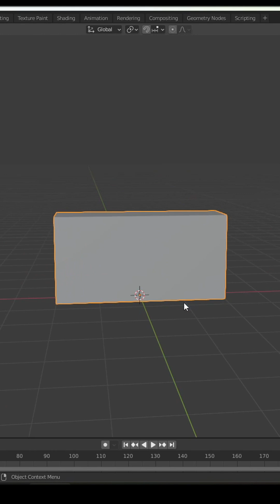Few Minutes Blender - Easy destroy object- PandoraGate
Easy trick to destroy - undestroy object in Blender under a second
Cell fracture  Blender built in plugin

- Just create your model. Select them and run Cell fracture
- Add active rigidbody to fractured parts
- Add one passive rigidbodi to ground (like a plane or cube)
- Press spacebar to play and calculate physic

Thats all ;)